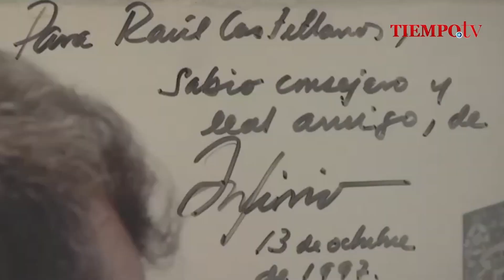TIEMPO DE OPINIÓN ... con Raúl Castellanos Hernández - Julio 12